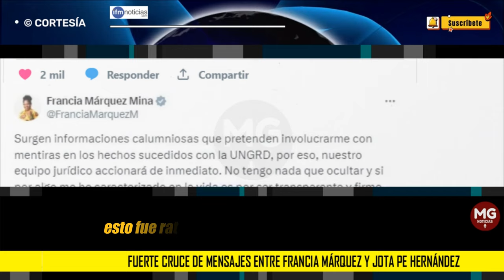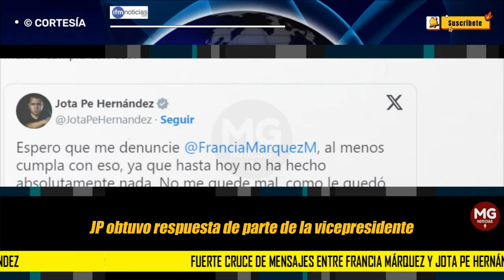🔴 FUERTE CRUCE DE MENSAJES ENTRE FRANCIA MÁRQUEZ Y JOTA PE HERNÁNDEZ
El mensaje de Jota Pe, obtuvo respuesta de parte de la vicepresidente quien anunció que activará su equipo jurídico para exigir que se retracte ya que nunca se ha visto inmersa en casos de corrupción.
IFM NOTICIAS